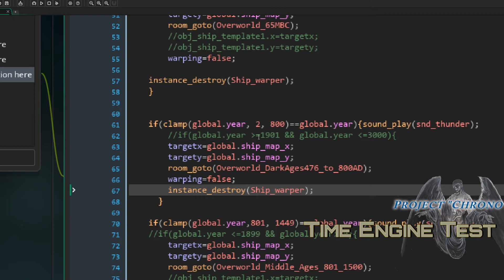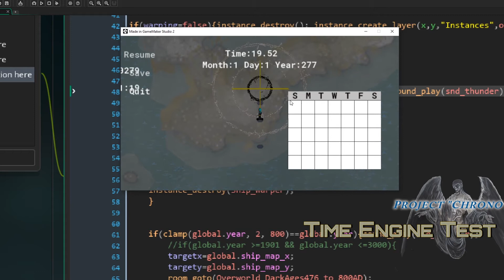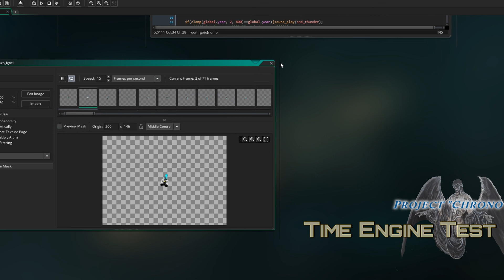Time Engine test GMS2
Adding a time traveline space ship to my project similar to the one is retro title Chronotrigger. A little rough around the edges but its up and running. Please leave any ideas or feed back in the comments.